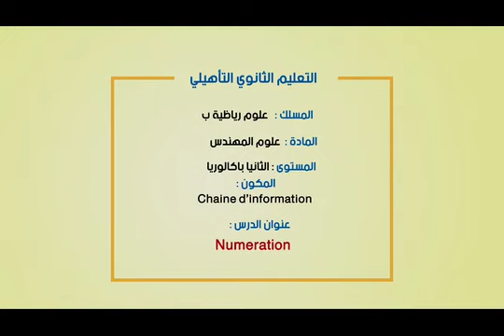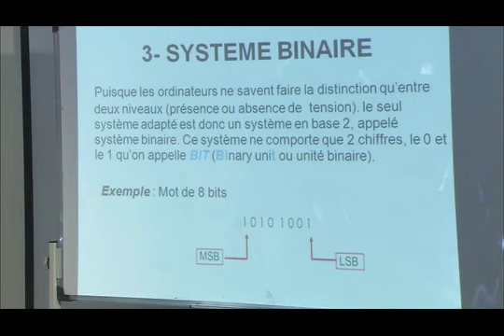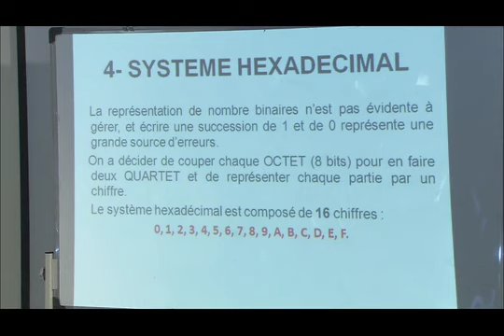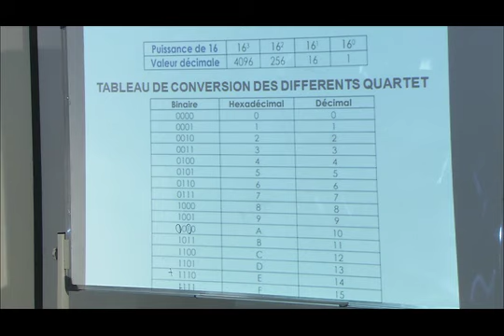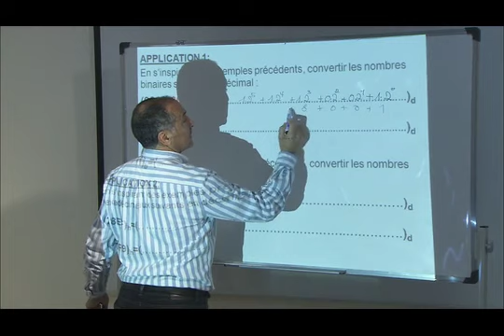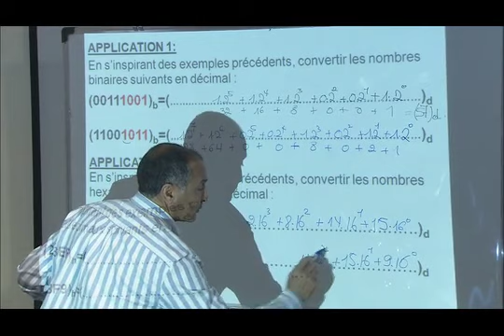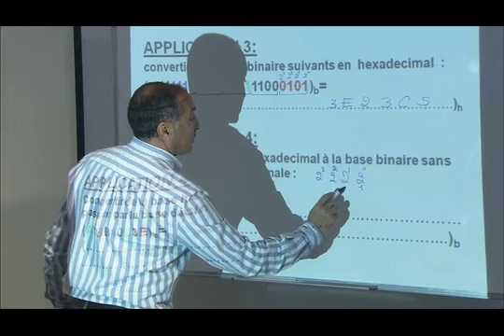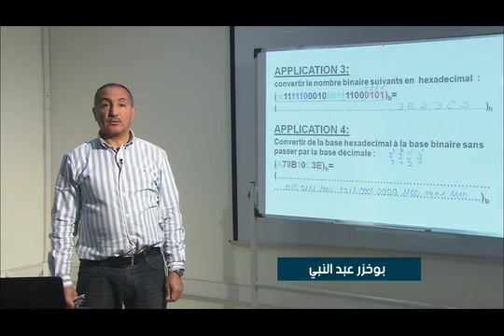Chaine d information Numeration sc ing B2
Matiere : Sciences de l'ingénieur عــلوم المـهـنـدس